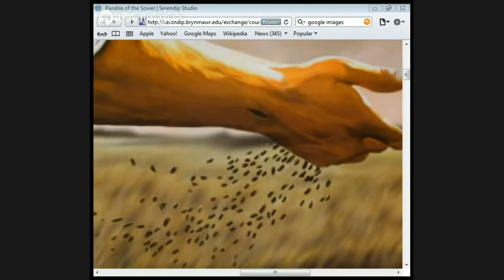The Parable of the Sower by Jason Burns